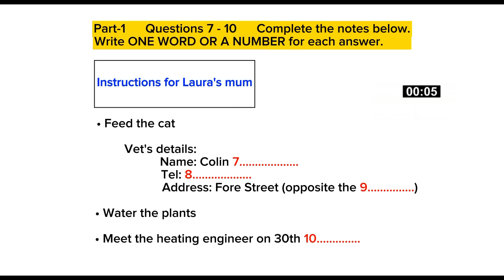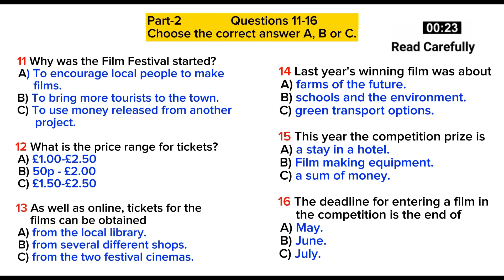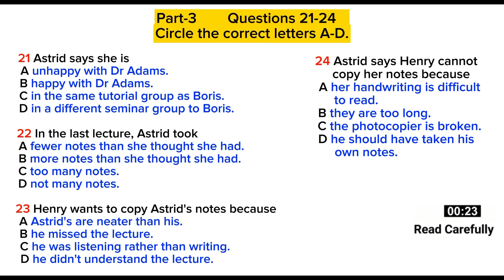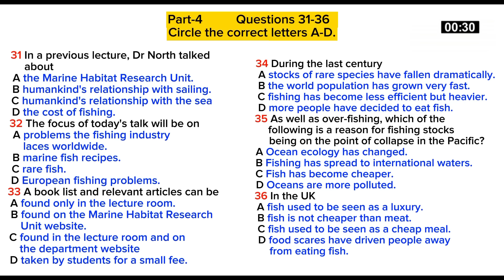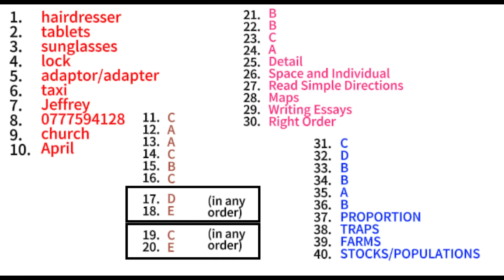IELTS LISTENING PRACTICE TEST 2024 WITH ANSWERS | 20.08.2024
ielts preparation
the ielts listening test 2024
practice listening

listening with answers